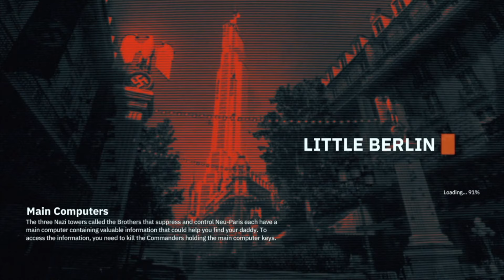Wolfenstein Youngblood Gameplay Walkthrough Part 3 - Rescue Marianne (PS4 1080p 60fps)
Wolfenstein: Youngblood is a first-person shooter developed by MachineGames and Arkane Studios and published by Bethesda Softworks. A spin-off of the Wolfenstein series, the game was released for Microsoft Windows, Nintendo Switch, PlayStation 4 and Xbox One in July 2019 and Stadia at a later date.

In the game, the player assumes control of either Jess or Soph Blazkowicz from a first-person perspective. An optional cooperative multiplayer modeis included in the game. Players can complete the game with another player or with an artificial intelligence substitute. Unlike the reboot games, missions can be completed in a non-linear order, and players can unlock new gear and abilities as they progress in the game.